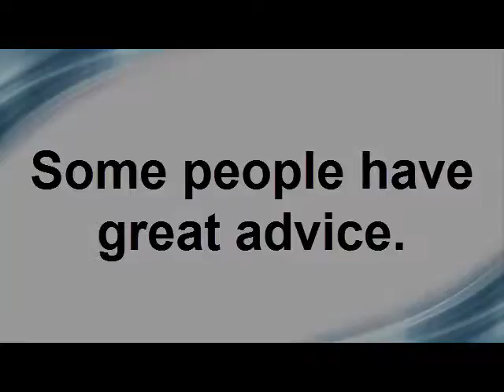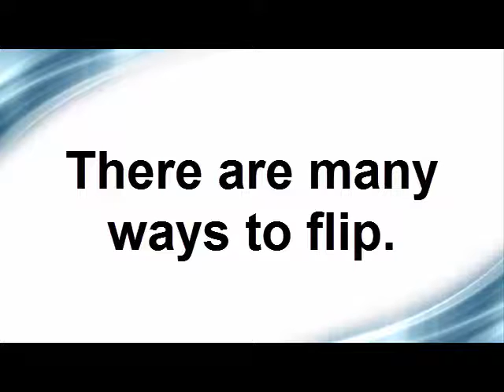Flipped and Blended Learning at OLHS March